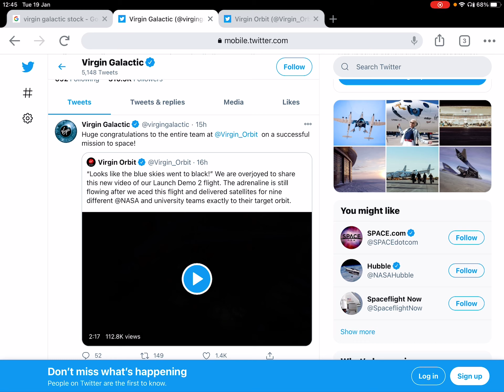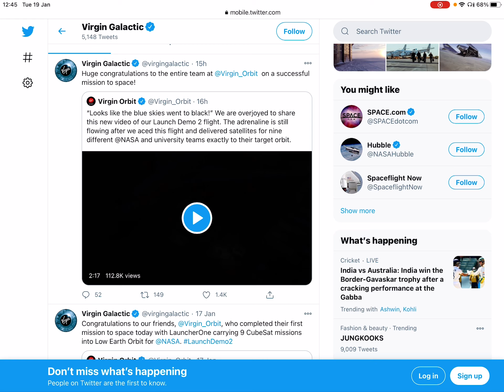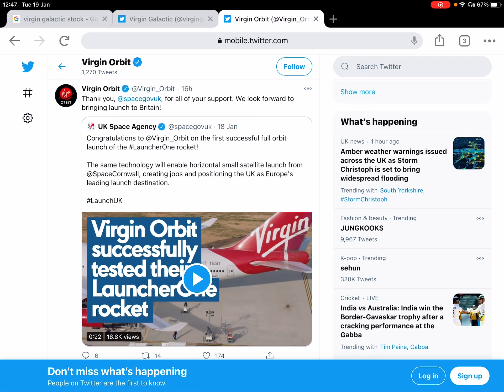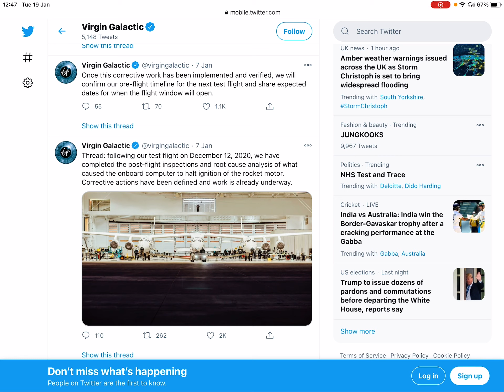Virgin Galactic [SPCE]: BULLISH Long Term (Setting Higher lows)!!! (Ep16)